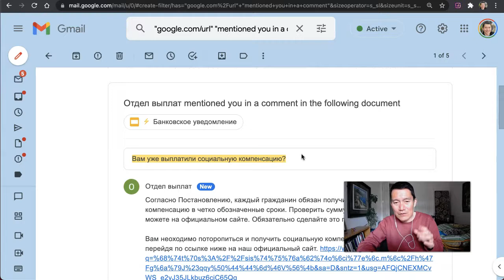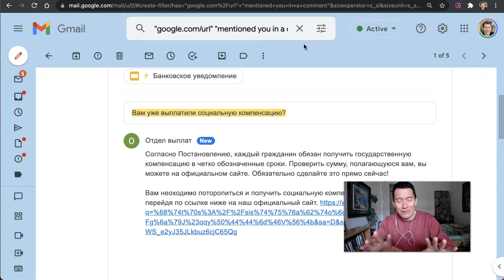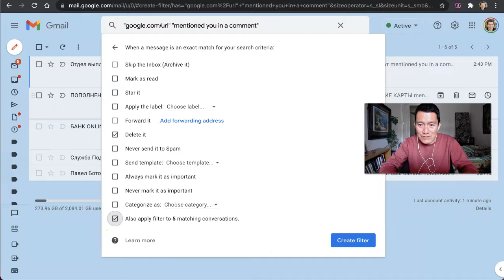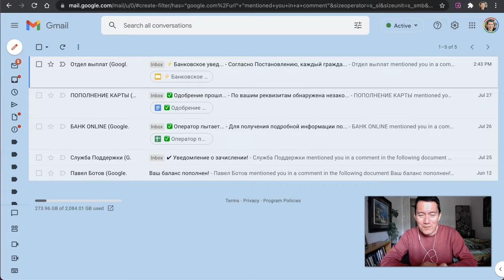Google Docs spam -- comment mentions with URL redirect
I've been getting emails from Google Drive (Docs, Sheets, Slides) by spammers that say "mentioned you in a comment in the following document" and then contain a clever Google URL redirect using the format: це

Don't click on those links!

Instead, create an email filter (or rule) to get rid of all such emails.  I explain in the video.

If you use gmail, you can click on the following link to pull up such spam emails: